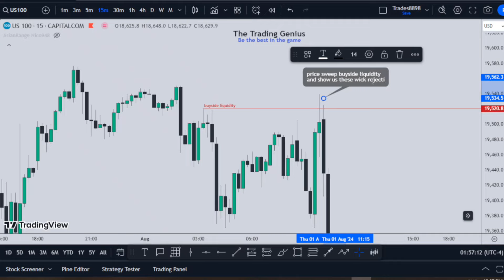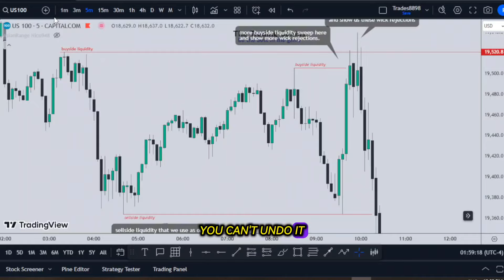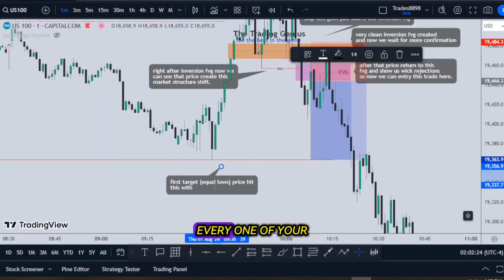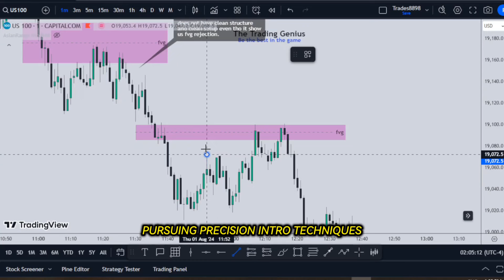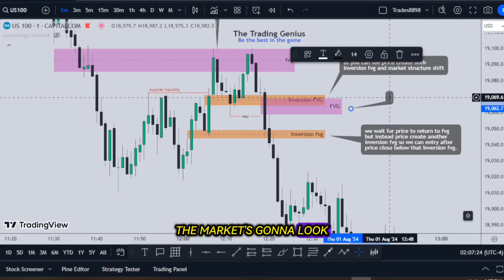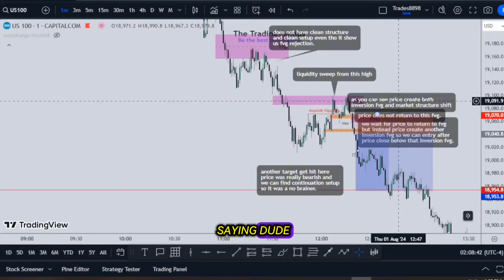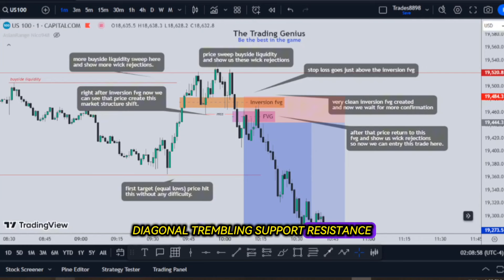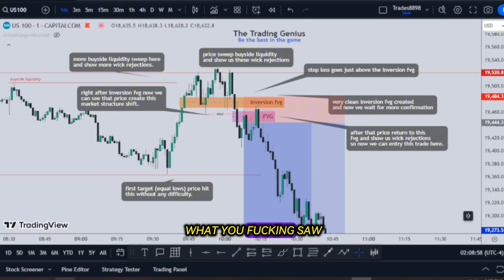LEARN AND MAKE BETTER CHOICE !! ICT MOTIVATION